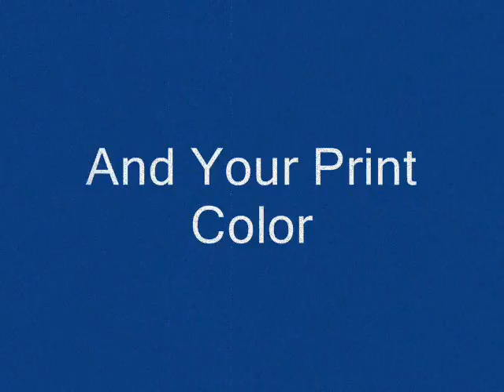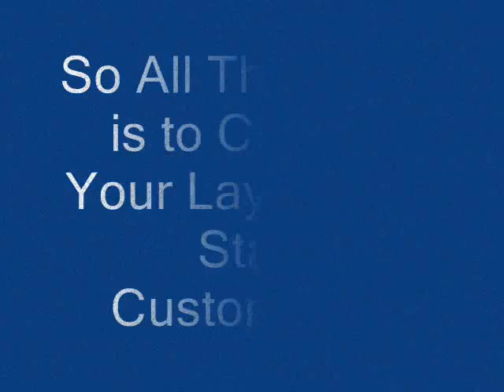Creston High School IA T-shirts, Sportswear, and Spiritwear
See this exciting new collection of spirit-filled T-shirt and sportswear for the Creston High School Panthers.